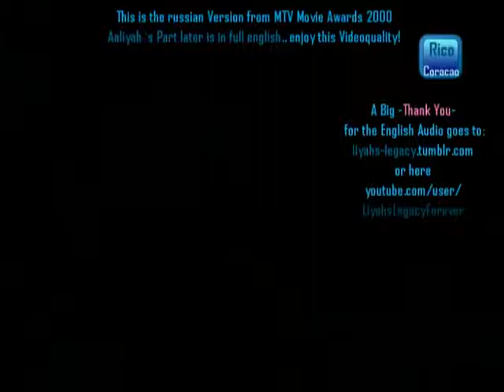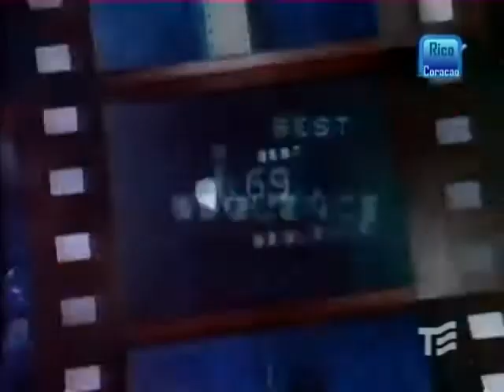Aaliyah on the Late late show Full intreview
Aaliyah falleció hace 17 años